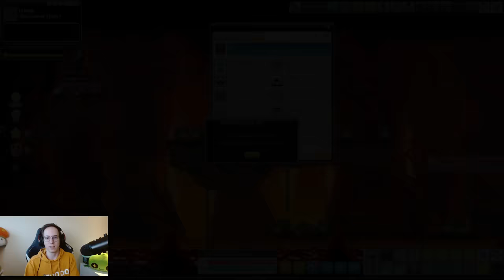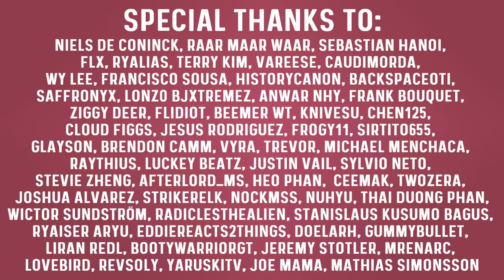Level 200 in 100 Minutes | Night Walker leveling | MapleStory | GMS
Today we're power leveling a night walker to level 200 in under 100 minutes in maplestory global GMS on the reboot server